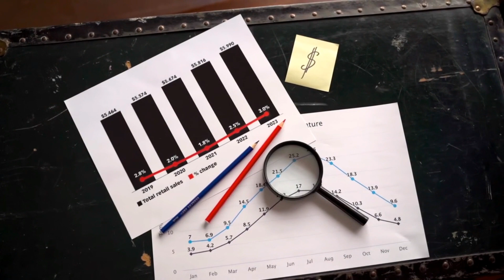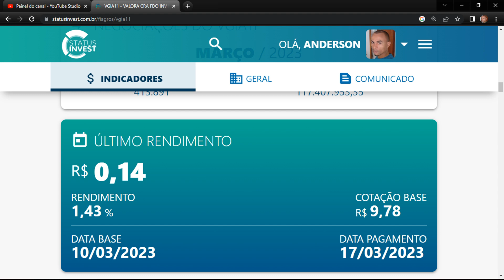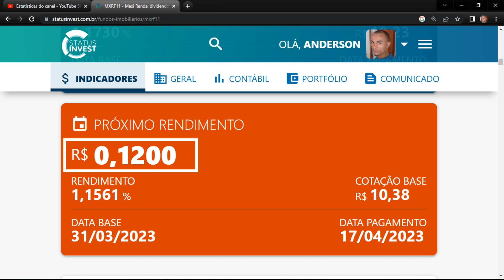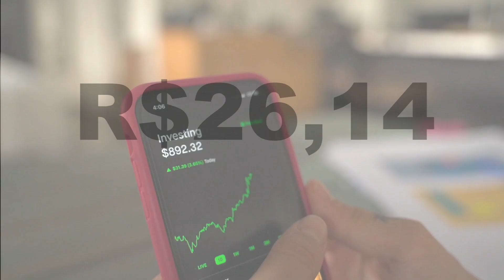QUANTO VOU RECEBER EM DIVIDENDOS ESSE MÊS - FUNDOS IMOBILIÁRIOS E AÇÕES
Nesse vídeo eu faço uma previsão do quanto vou receber em rendimentos das minhas ações e fundos imobiliários que me pagam mensalmente. Rendimentos para o mês de Abril.

Na minha carteira de renda variável possuo ações e fundos imobiliários que são os seguintes: BBDC3, BEES3, BRFS3, CPLE6, TAEE4, BLMR11, DCRA11, MXRF11, VGHF11 e VGIA11.